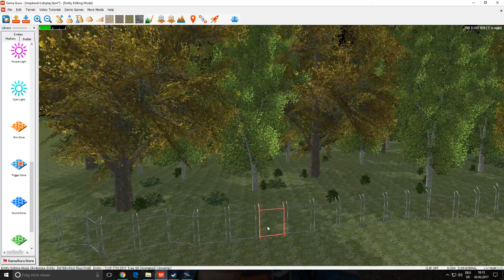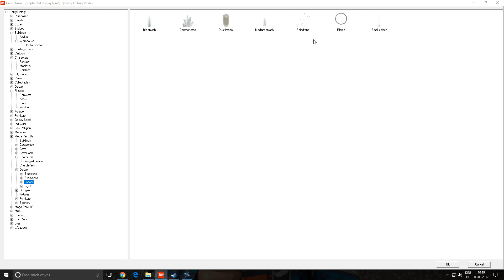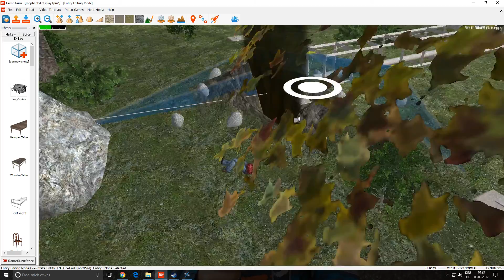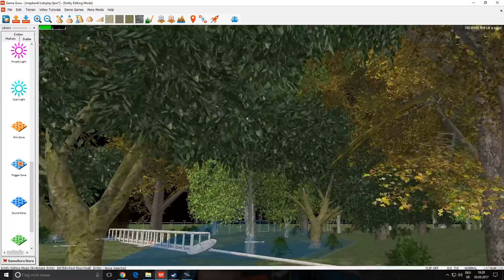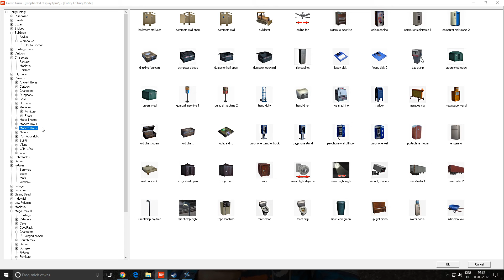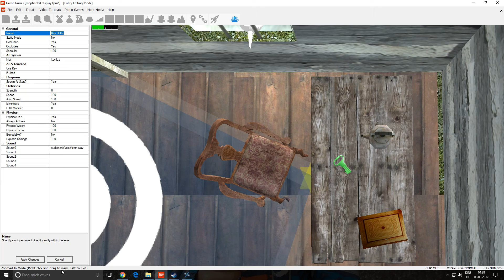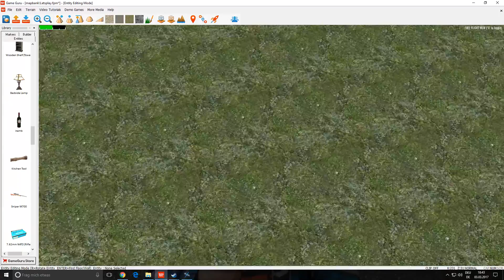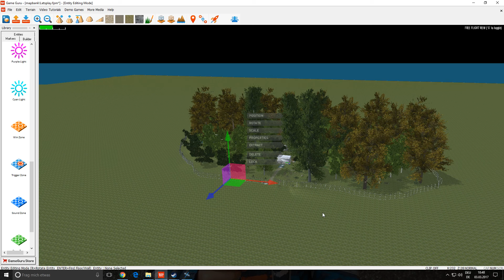GameGuru - Eine Explosion #07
Die Story nimmt langsam Form an aber es muss noch viel getan werden :)